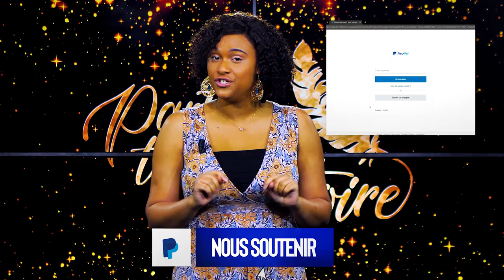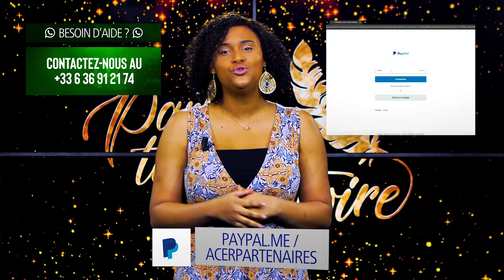Traumatisme d'enfance : viol et inceste - Partage ton histoire - (Chantal RUKAMBURA)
Comment peut-on se sentir lorsque nous avons été victime d’inceste dès l'enfance ?
Alexandra grandit dans une famille partiellement chrétienne, sa mère étant la seule engagée pour l'évangile. Alexandra développe alors une foi en Dieu, sans le connaître véritablement. Au sein de sa famille, elle est victime d’inceste dès l’âge de 5 ans, son agresseur est très impliqué dans son développement, son agresseur la manipulait et l’amadouait, elle n’a jamais manqué rien. Elle n’était pas consciente de ce qui se passait réellement. Ce n'est qu'à l’âge de 23 ans, il y a un an, qu’Alexandra comprend ce qui lui est arrivée, elle reçoit des flash, elle passe des nuits blanches. Découvrez comment ce traumatisme à impacté sa vie.

Un témoignage ?